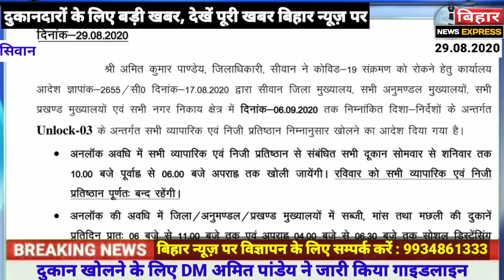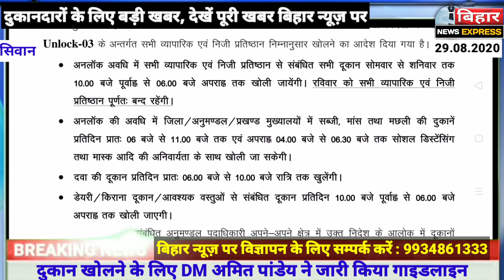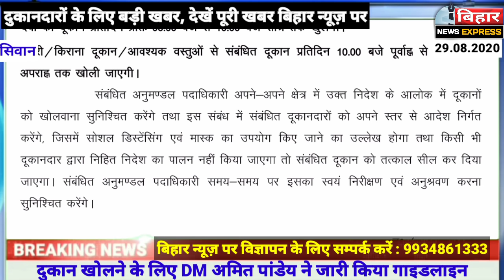दुकानदारों के लिए बड़ी खबर, सिवान DM ने दुकान खोलने के लिए जारी किया गाइडलाइन। देखें खबर...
सिवान में रविवार को दुकानें खुलेंगी या नही, देखें पूरी खबर.